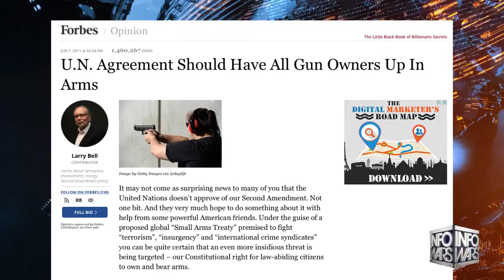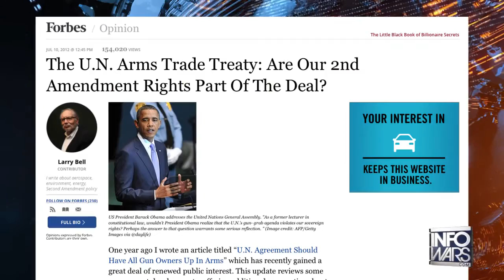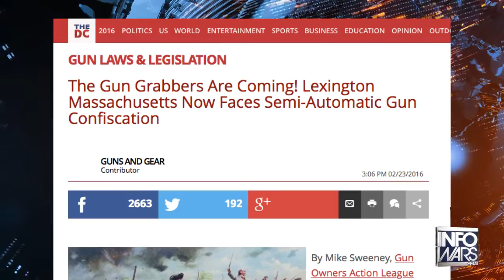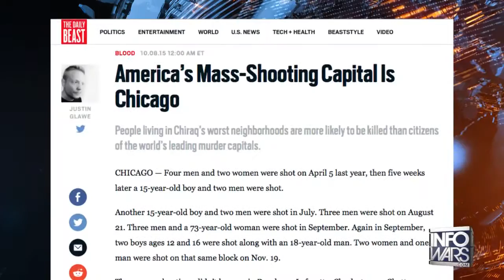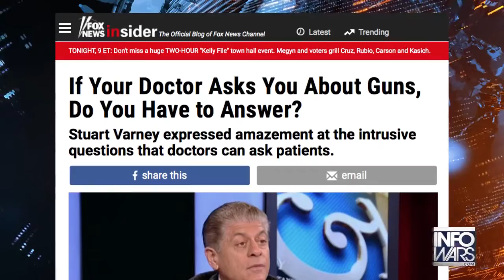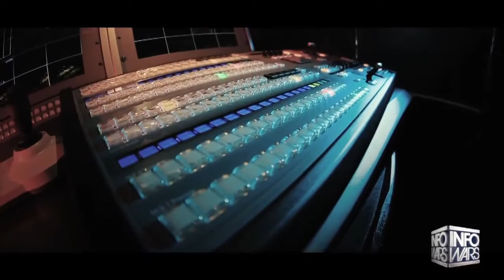Stealth Gun Confiscation Begins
Alex Jones breaks down the continued march towards disarming the people of the United States and covers the news that Lexington, Massachusetts, the very place where the first shot was fired to start the 1775 Revolution, now faces semi-automatic gun confiscation.